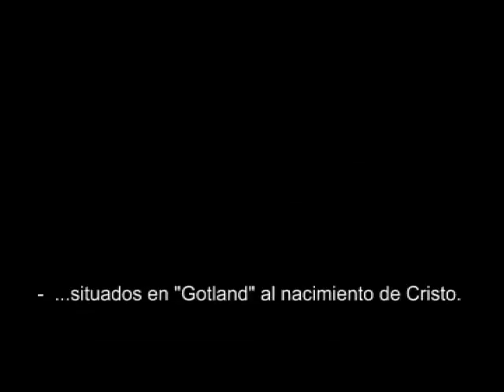Gothique Parte 1